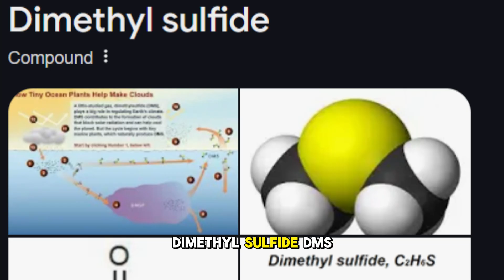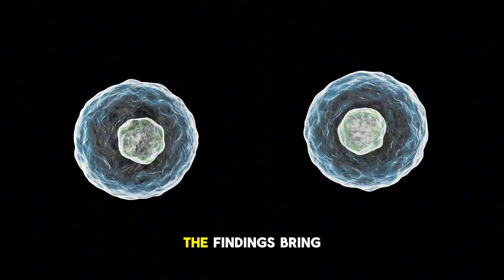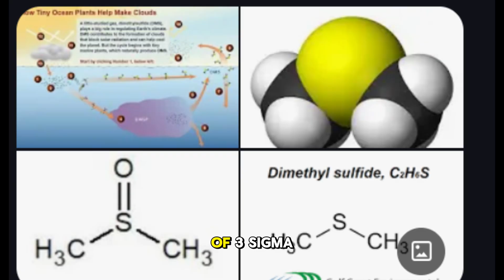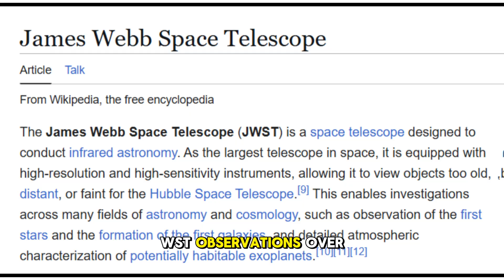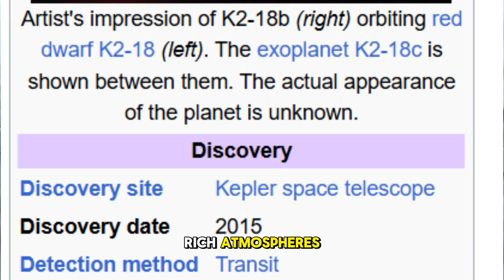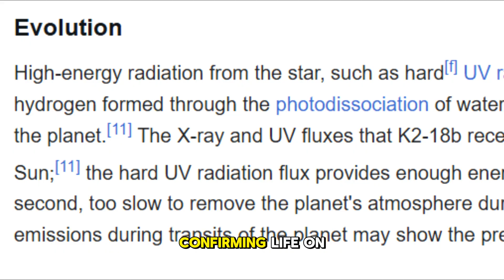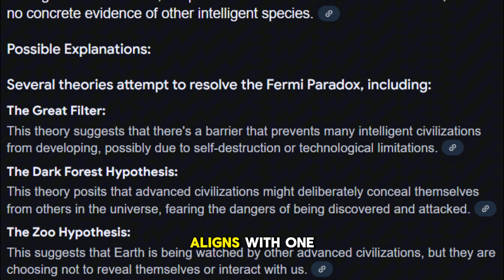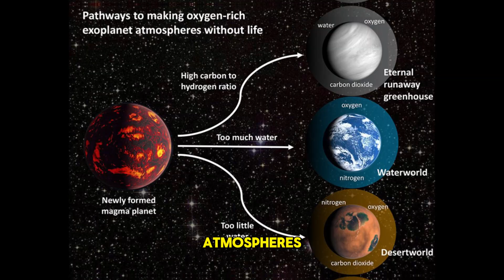Breaking: Scientists find STRONG signs of biological activity on K2-18b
A team of astronomers have detected what they call the most promising signs to date of a possible biosignature, or signs of past or present life linked to biological activity, on an exoplanet named K2-18b. But the study authors, and other experts, remain cautious and have not declared a definitive discovery of life beyond our planet.